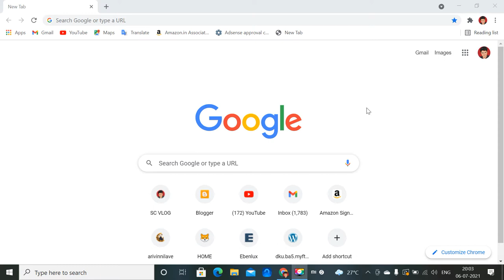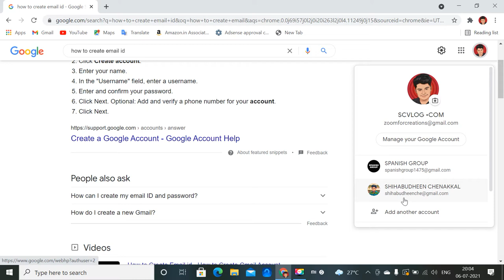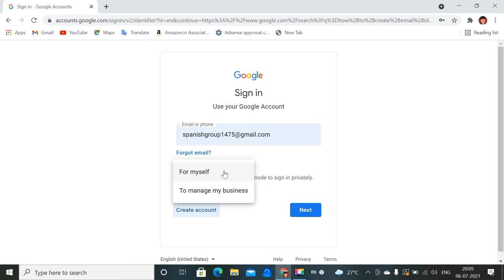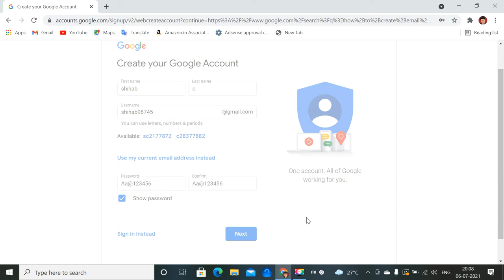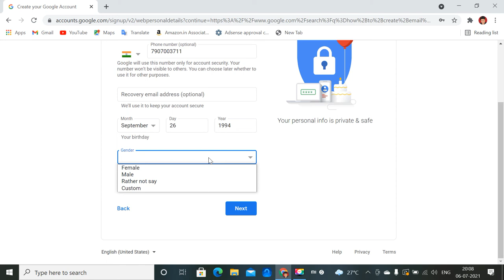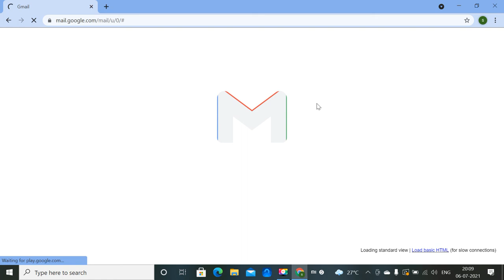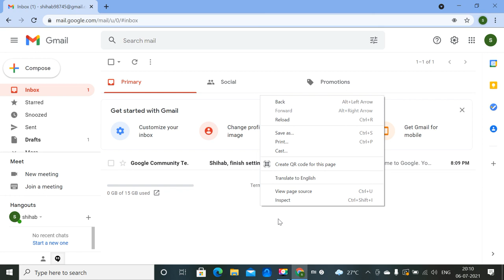how to create g mail account Malayalam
..Go to the Google account Sign In page.
.Click Create account.
.Enter your name.
.In the "Username" field, enter a username.
.Enter and confirm your password.
.Click Next. Optional: Add and verify a phone number for your account.
.Click Next.